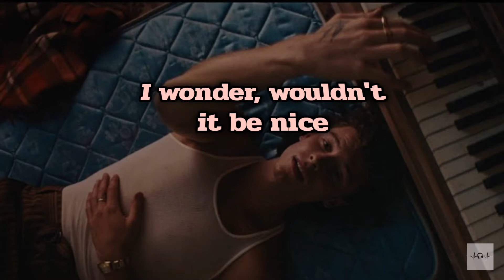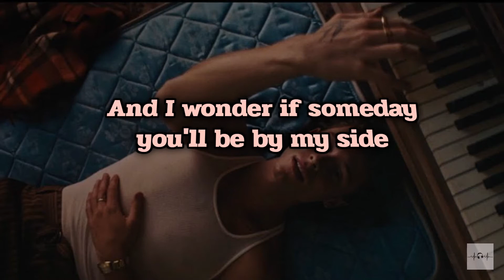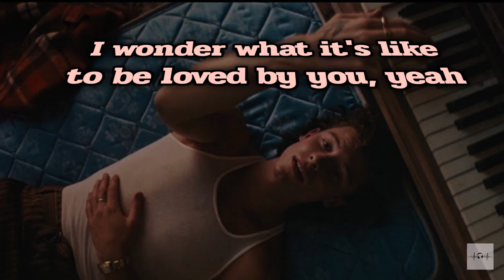Shawn Mendes - Wonder (Slowed - Lyrics)